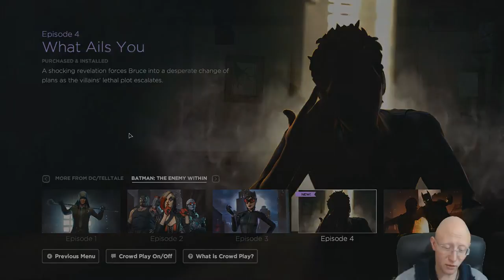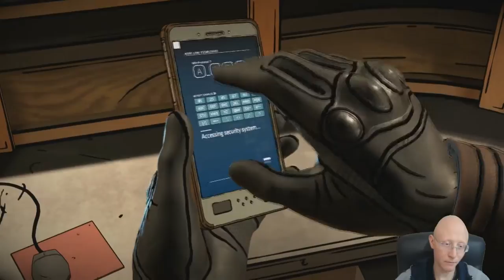She took it? | Batman Telltale Series | The Enemy Within | Episode 4 | What Ails You Part 1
Join us today on batman when we infiltrate Blacksite agency and find out about the deadly virus.